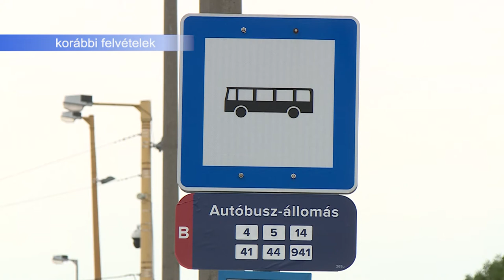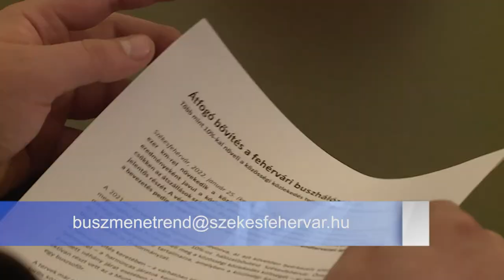NYÁRON ÉRKEZIK AZ ÚJ BUSZMENETREND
Bővített üzemidő, átszállások csökkenése, járatbeépülések jellemzik majd az új közösségi közlekedést Székesfehérváron. A megújult buszmenetrendre április közepéig várják a javaslatokat.